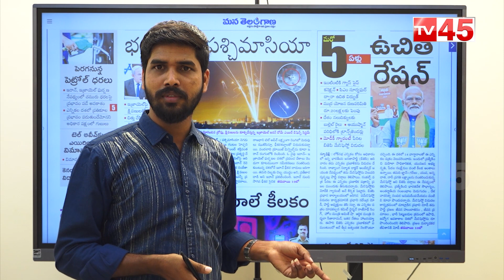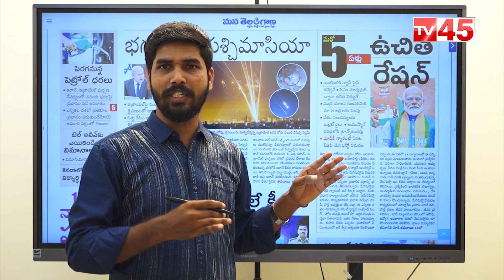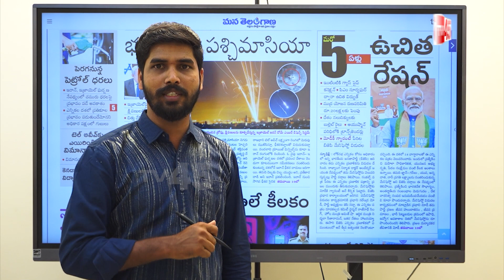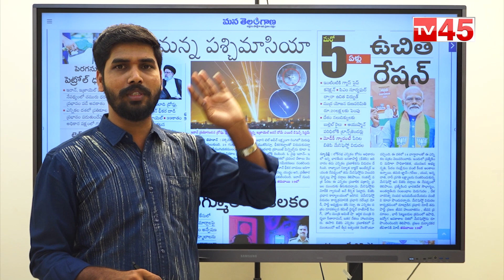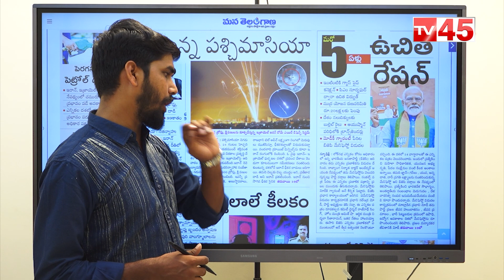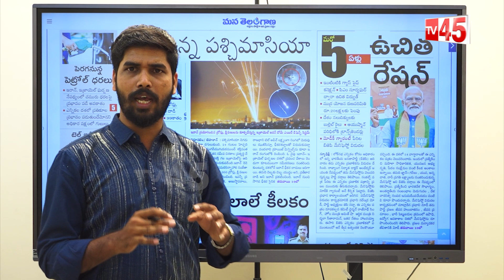మోడీ భక్తులకు సిగ్గుండాలి? | Narendra Modi | BJP Party schemes | TV45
మోడీ భక్తులకు సిగ్గుండాలి?
| Narendra Modi | BJP Party schemes | TV45